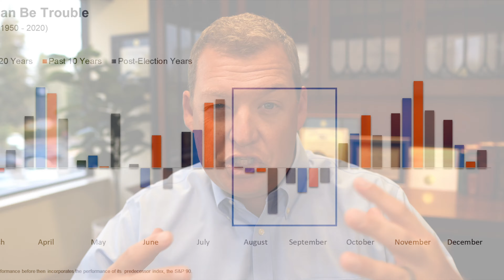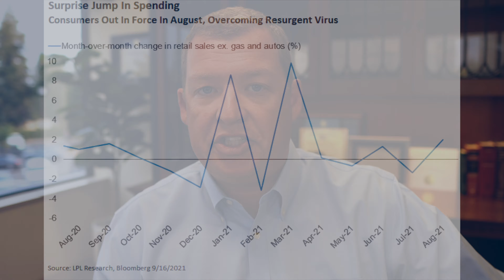FFG September 2021 Video Update